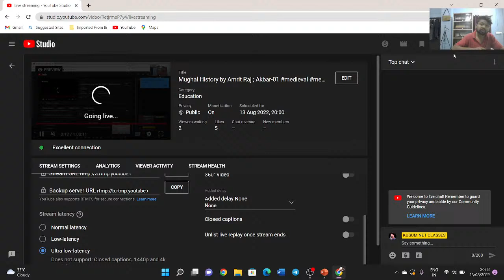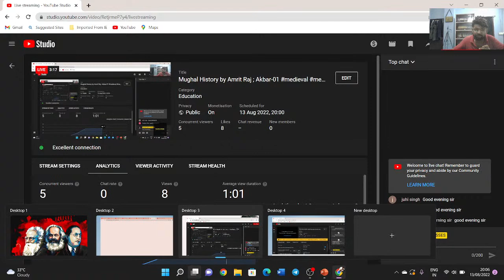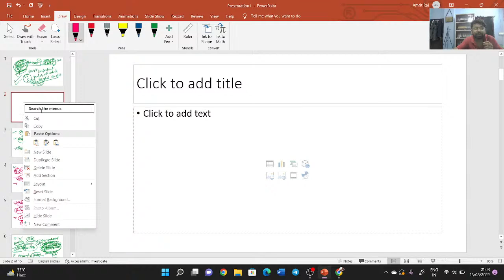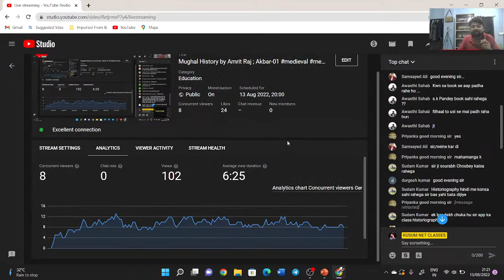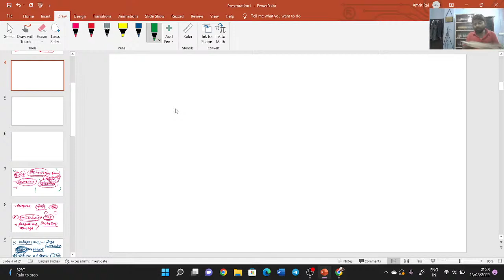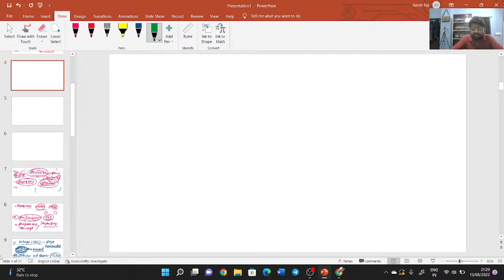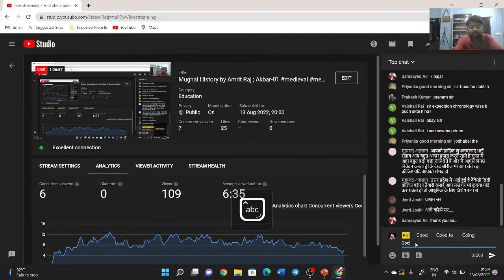Mughal History by Amrit Raj ; Akbar-01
in this video we have discussed about the important questions of Delhi Sultanate which is most asked questions in all competitive examinations.